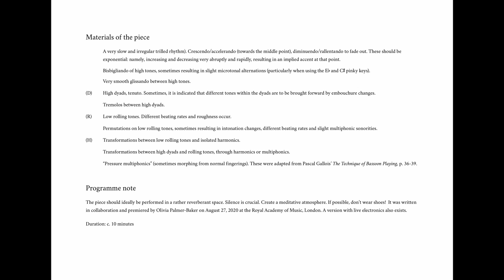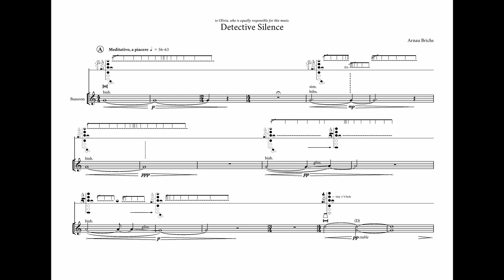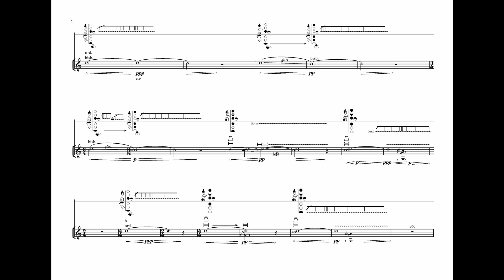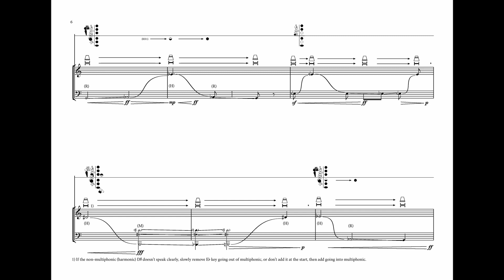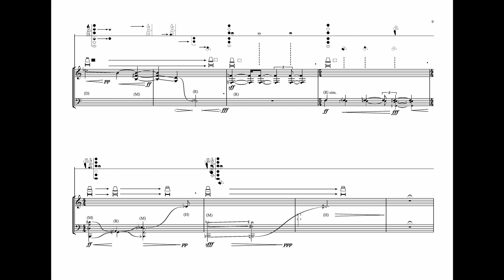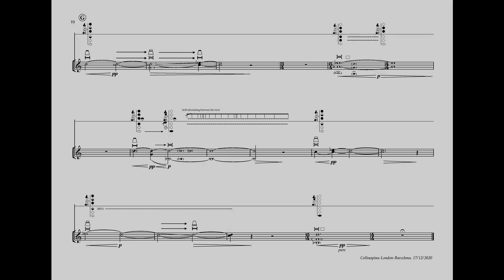Detective Silence Solo, for solo bassoon, by Arnau Brichs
'Detective Silence' is the first result of an ongoing collaboration between bassoonist Olivia Palmer-Baker and composer Arnau Brichs. The first version of this piece - for bassoon and electronics - was premiered on the 27th August 2020 at the Royal Academy of Music, London.

This piece contains materials discovered from Olivia's personal research, inspired from the sonic creations defined by bassoonist/contemporary specialist Lorelei Dowling and composer Pierluigi Billone. The developmental process of these materials had been influenced too by Arnau, who played a pivotal role in guiding the research process, and ultimately organised the materials - sensitively and meaningfully - to create this piece.

The live premiere of this version will take place on the 11th June 2021 in Milan as part of the Divertimento Ensemble's 2021 season.